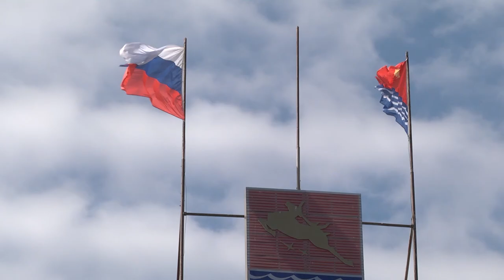Прямая линия мэра